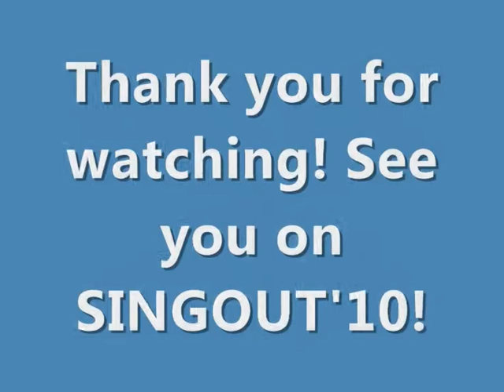SINGOUT'09 JAMIE LEE 代言人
ＭＵＳＩＣＳＴＯＲＹ　ＳＩＮＧＯＵＴ＇０９　ＦＩＮＡＬＩＳＴ